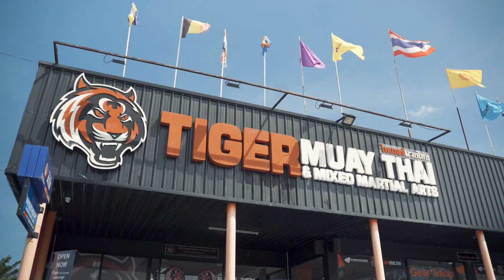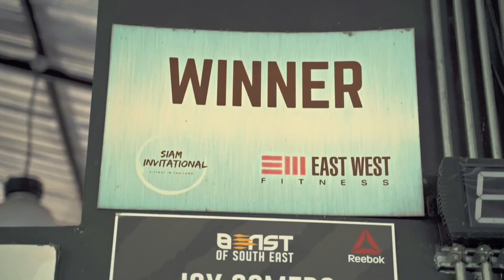2022 Tiger Muay Thai - Joy Somers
Joy Somers Tiger Muay Thai & MMA Training Camp, Phuket, Thailand